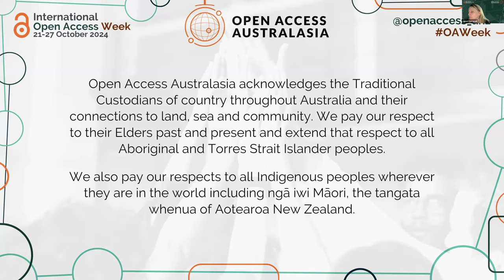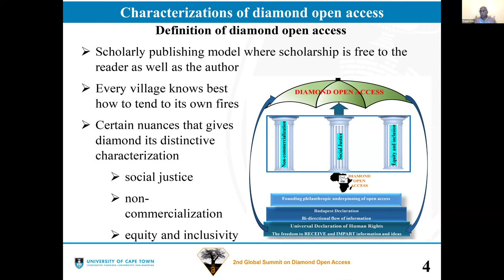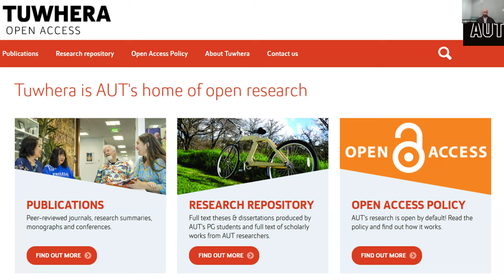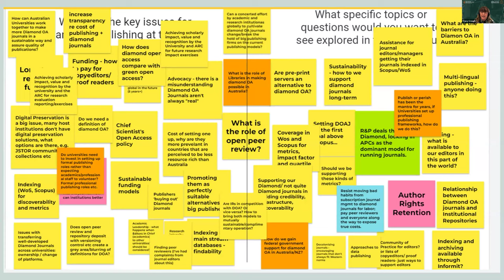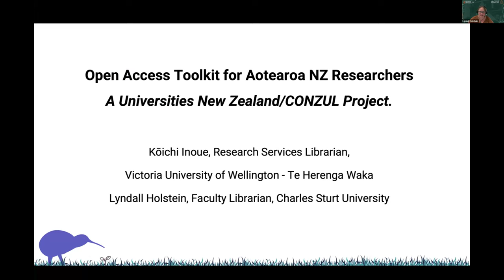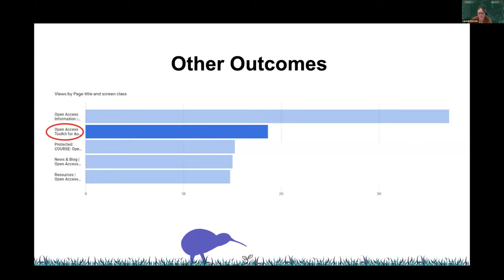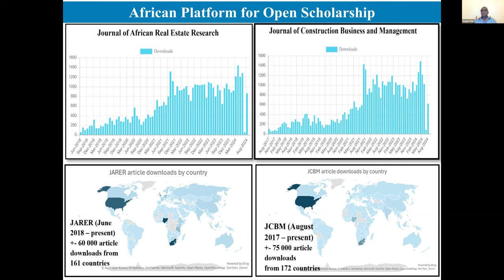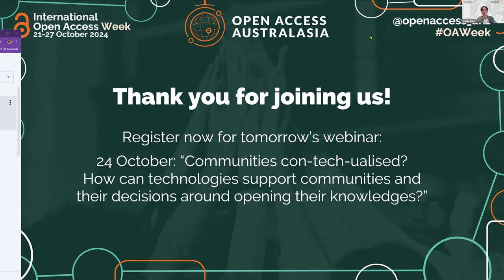OAWeek 2024: Communities in Action: Cutting through the rough with diamond journals & open knowledge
How are communities in our region approaching open knowledge initiatives and driving meaningful change? In this session, the panel will explore the important role of collaboration in making research more accessible. We will delve into the opportunities and challenges of open diamond infrastructure, including international perspectives, as well as showcasing successful initiatives such as the Australasian Diamond Community of Practice and the Open Access Toolkit for Aotearoa New Zealand researchers.

-Luqman Hayes, Research Services Senior Manager, Te Wānanga Aronui o Tāmaki Makau Rau – Auckland University of Technology.
-Reggie Raju, Director, Research & Learning, University of Cape Town.
-Koichi Inoue, Research Services Librarian, Te Herenga Waka – Victoria University of Wellington.
-Lyndall Holstein, Faculty Librarian (Science & Health), Charles Sturt University.
-Tracy Creagh, Journal Manager, Academic Journals, Queensland University of Technology.